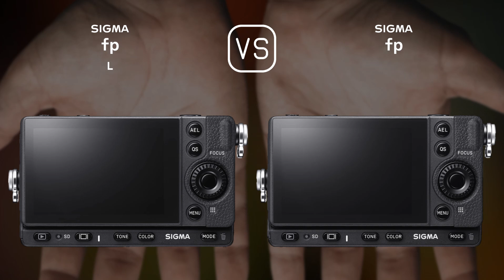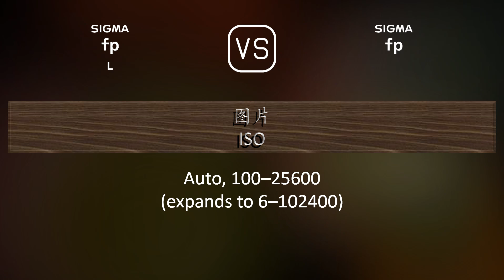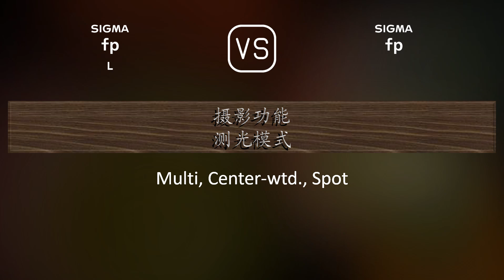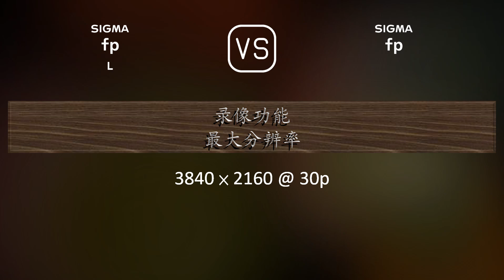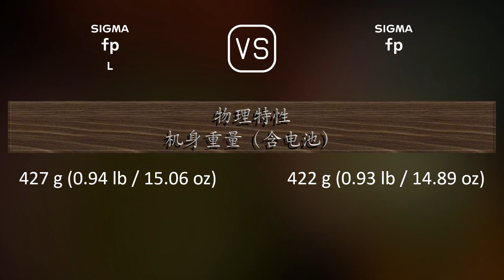Sigma fp L 与 Sigma fp 的规格比较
本视频是 Sigma fp L 与 Sigma fp 的功能概述和规格比较 (comparison of specifications)，希望对您有所启发。感谢您的支持。

00:25 推出
00:33 机身
00:40 传感器
01:01 图片
01:16 光学与对焦
01:41 屏幕
01:58 取景器
02:13 摄影功能
03:06 录像功能
03:20 贮存
03:24 连接性
03:49 物理特性
04:07 杂项